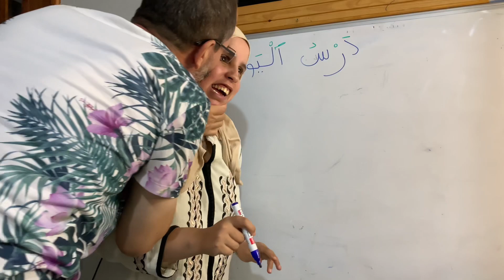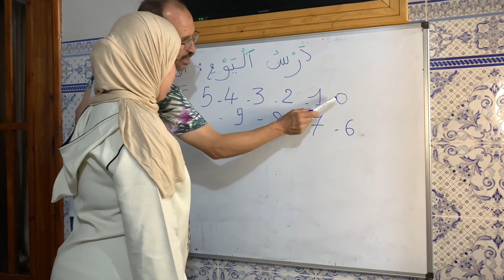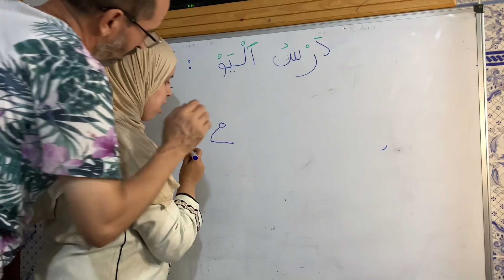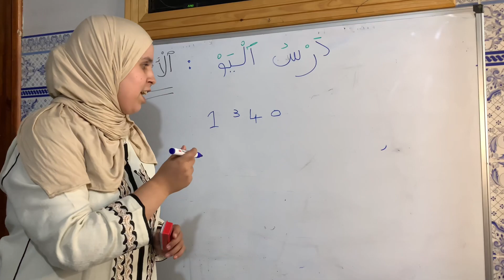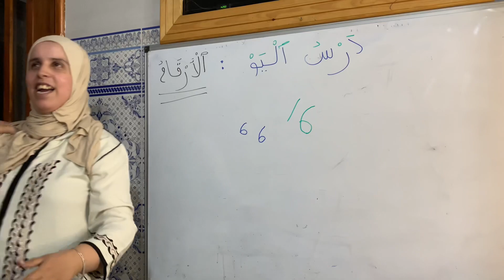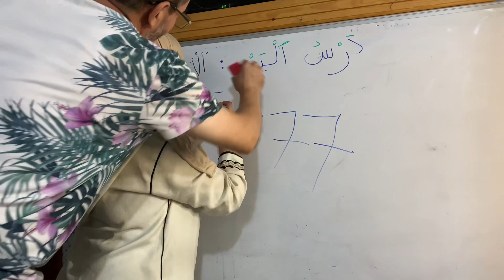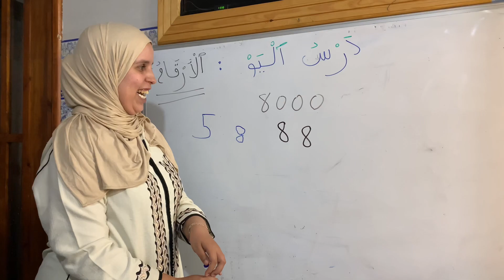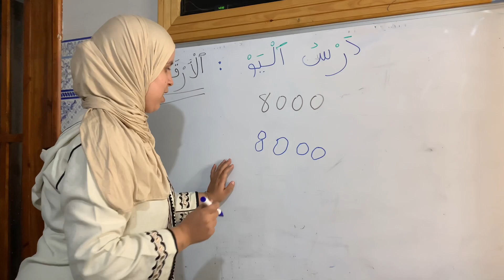Thank you 🙏 my dear subscribers I learn numbers شكرا متابعي الأعزاء لمساعدتم لي اتعلم الأرقام